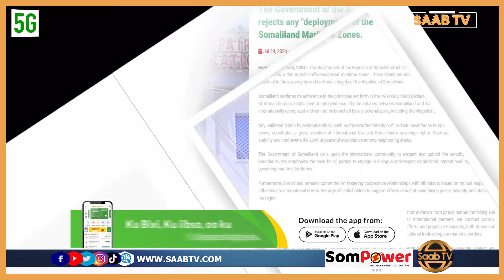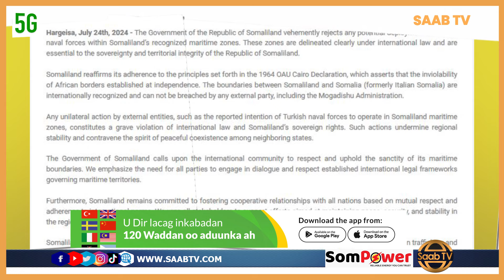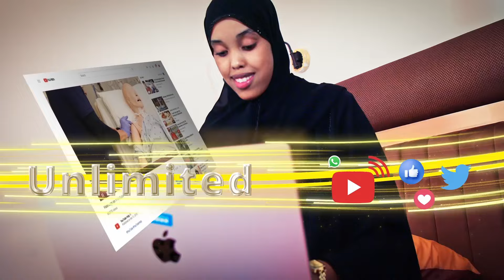Somaliland oo kasoo horjeesatay in ciidamada Badda ee Turkigu yimaadan xeebaheeda